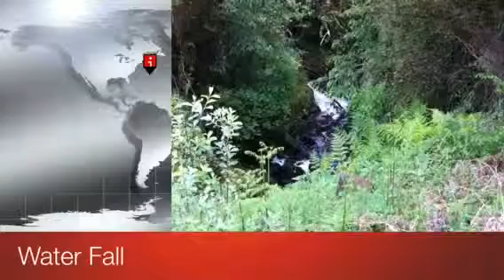Tayinloan to Carradale